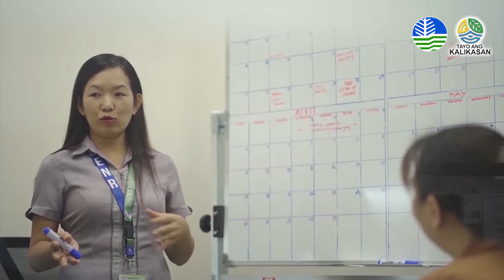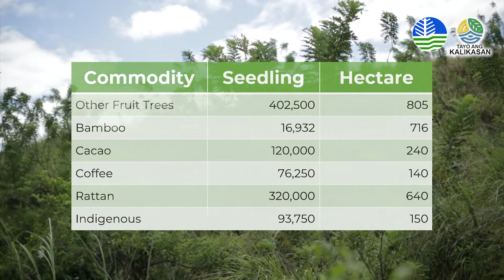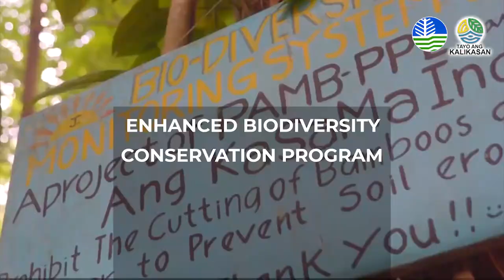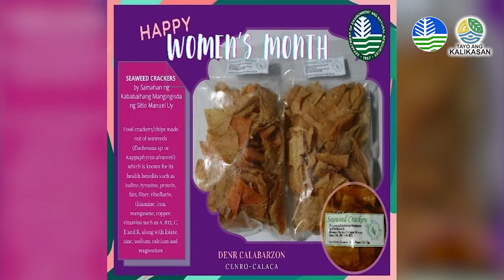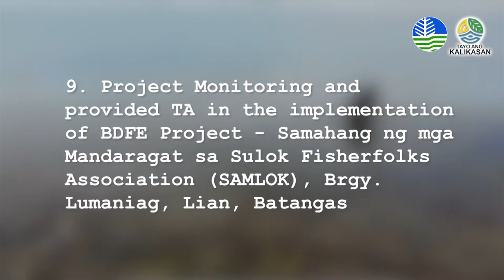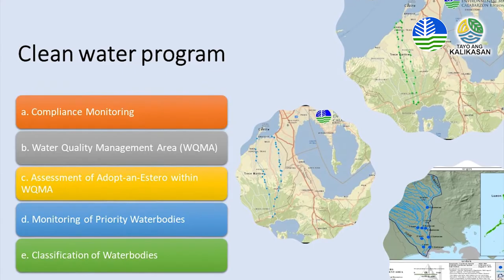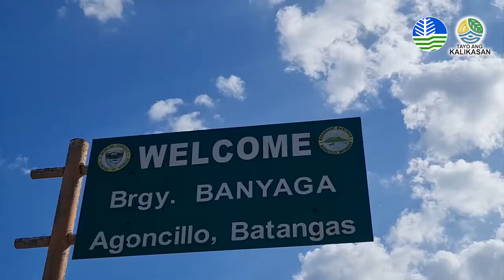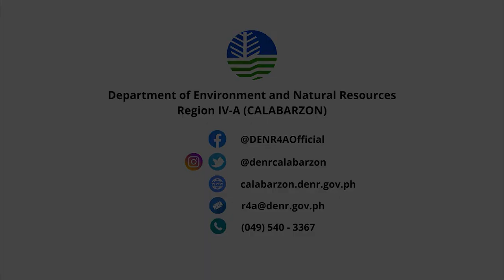DENR CALABARZON 2021 Accomplishments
The AVP highlights the 2021 Accomplishments of the DENR CALABARZON under its priority programs including its COVID-19 efforts, IEC Activities, and partnerships under the Tayo Ang Kalikasan Program.